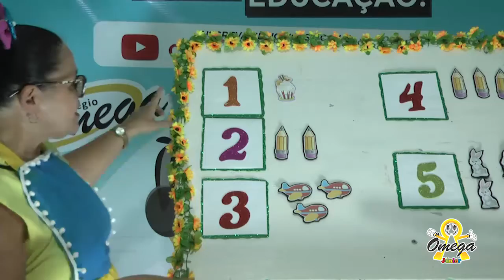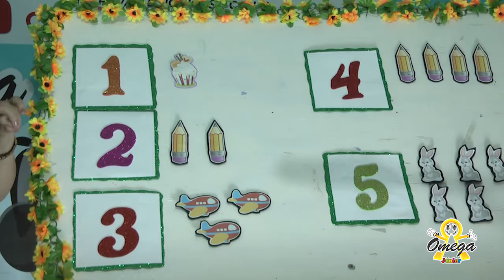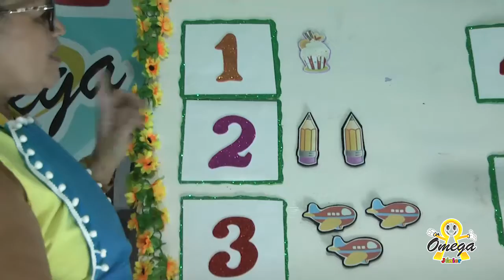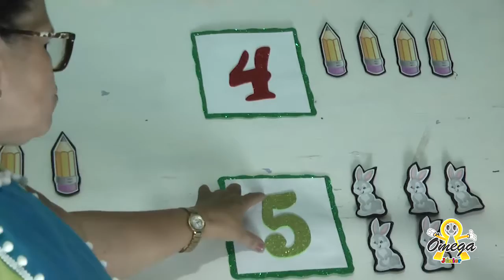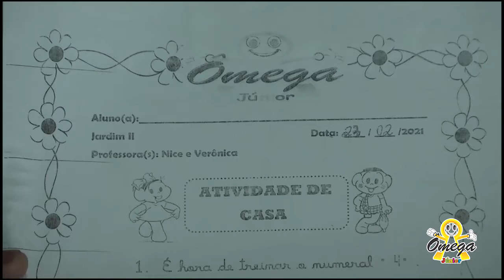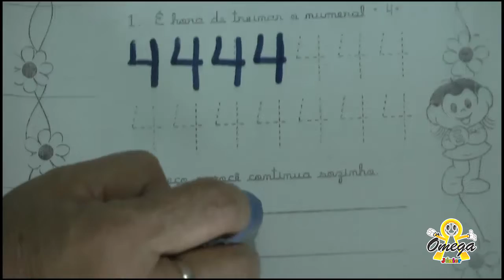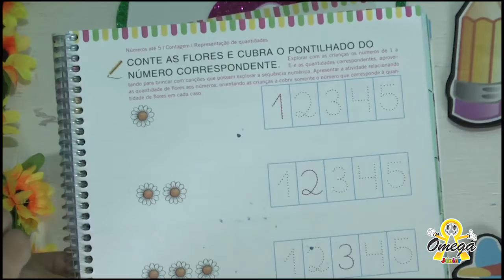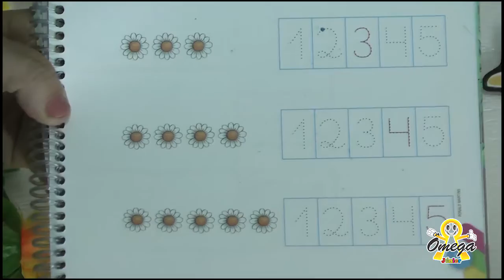JARDIM II Matemática Número 3 23/02/2021